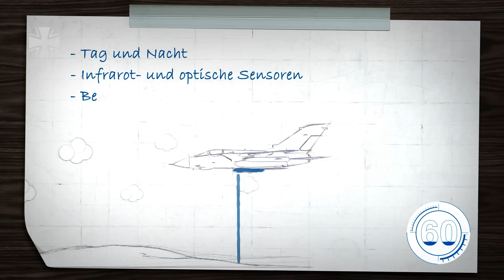60 Sekunden Bundeswehr: RecceLite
Hochauflösende Aufklärungsergebnisse aus dem Einsatzgebiet: das liefern die deutschen Tornados mit ihrem Airborne Reconnaissance Pod II – genannt RecceLite. Die Einsatzflüge dauern drei bis sechs Stunden. In der Zeit kann ein großes Gebiet aufgeklärt werden. Die hohe Auflösung und die Detailschärfe der Bilder des RecceLite sind außergewöhnlich. Die Aufklärungsergebnisse werden in der Auswertestation durch spezialisierte Luftbildauswerter gesichtet und erhöhen unmittelbar die Sicherheit der Truppe.

03/2016
16E12401